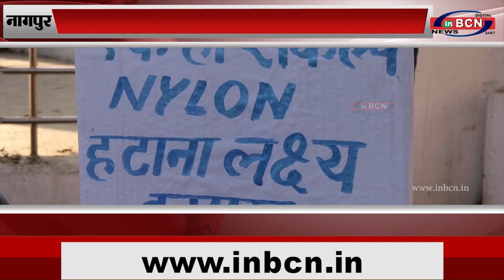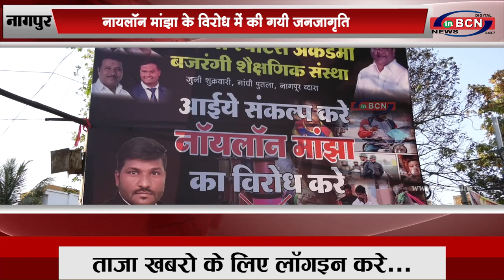नायलॉन मांझा के विरोध में की गयी जनजागृति |INBCN NEWS